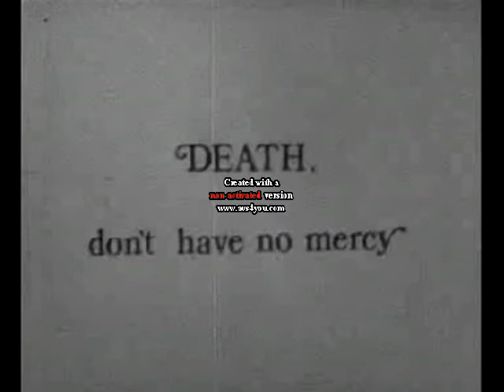Borstal Boy Radio Bomb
Borstal Boy Radio Bomb Copywrite 2012 Peter McNestry. Alll Rights Reserved
Images: Stock Footage